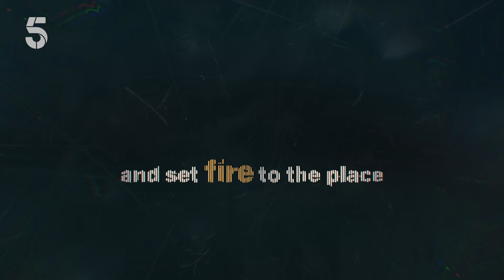A Killer Makes A Call | Promo | Channel 5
A new spine-chilling series reveals the sinister calls placed by killers themselves.

Prepare for intense reconstructions, firsthand accounts, and insider revelations from the detectives who brought justice to each case.

A Killer Makes A Call: True crime series. In 2011 a distressed 999 call is made by Julie Dixon to say masked men have attacked, and her partner David is in a room on fire. But a different story later emerges...

Search ‘A Killer Makes A Call' on My5 to watch.